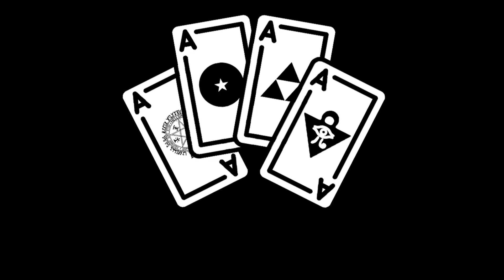Puya de Roca - Solo en Cines - Pokémon SoulSilver Nuzlocke - 37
¿Quieres apoyarnos?➤

CG4E Juega: Pokémon SoulSilver Nuzlocke

Agradecimientos especiales a:
Demix09
exyun
Carlos Gabriel Vazquez Araiza
YessYuki
gerardo resendiz
Fes